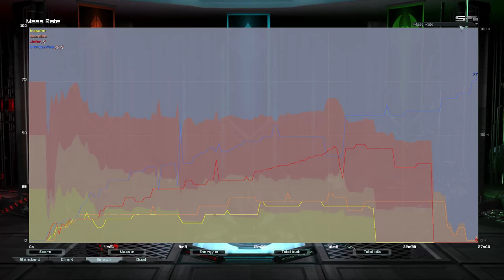Paradise FFA ~1200 rated | Supreme Commander Forged Alliance Forever